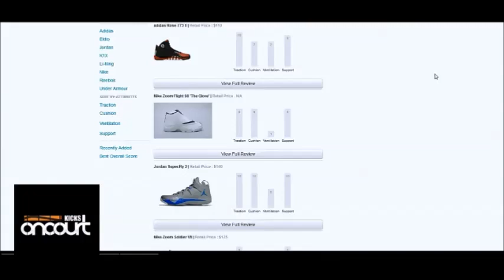Kicks On Court Spotlight - BrightKicks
Nightwing2303 offered people a chance for a shoutout on his site, so I made a video.